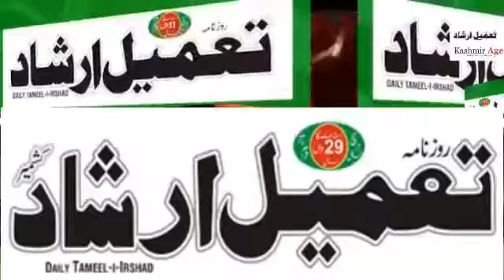KPS DIN BHAR BULLETIN BY MAJEED SHEERI 23 JANUARY 2022